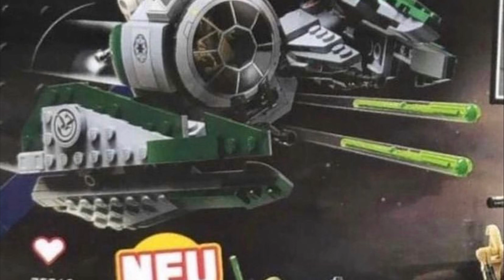NEW LEGO STAR WARS SUMMER 2023 SETS REVEALED LEAKED!!!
This is honestly an underrated wave and LifeBricks I think seriously needs to stop hating on that Captain Vaughn because it looks great.